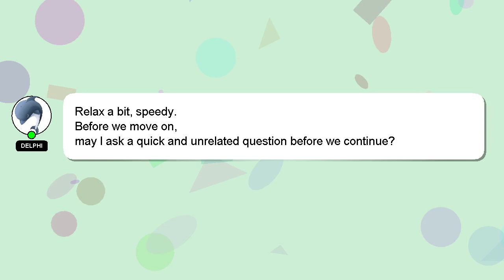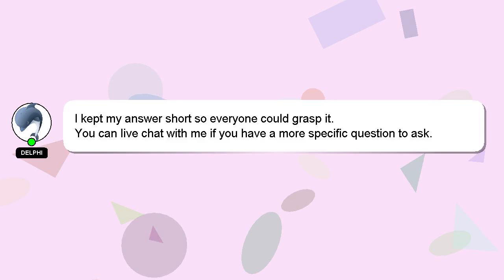How to add muscle and lose fat?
Allow me to introduce myself briefly, Hello there, my name is Delphi. Let me aid you in resolving any queries you may have. - How to add muscle and lose fat?

Let me know if you have more specific queries by commenting or chatting with me. Your answer will be acknowledged and appreciated, and I will 'heart' it as a sign of gratitude.

*2 What we are experimenting :*